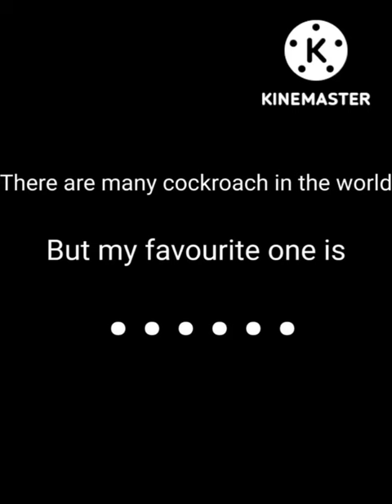My Favourite Cockroach is.......